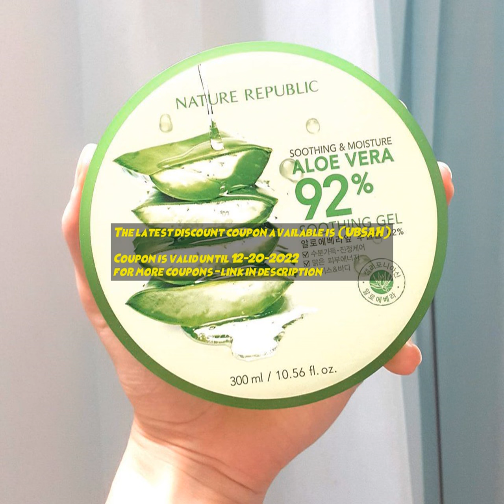ubuy egypt coupon 2022 | 20% Off discount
The latest discount coupon available is : (UBSAH)
Check out the latest ubuy egypt coupon , promo codes, voucher codes, discount codes for the online shopping . Use ubuy egypt coupon and get 15% Off on​ .
Get the latest and up to date coupons and cashback offers on some of top online  shopping .